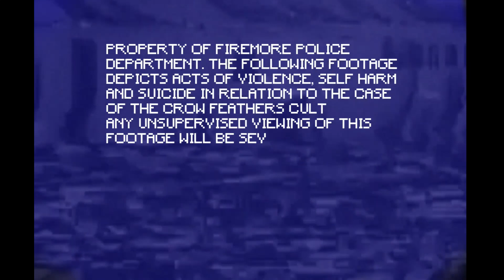GETTING SACRIFICED AT THIS MOTEL - Timber Lodge Inn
Please comment any video ideas you may have for me.